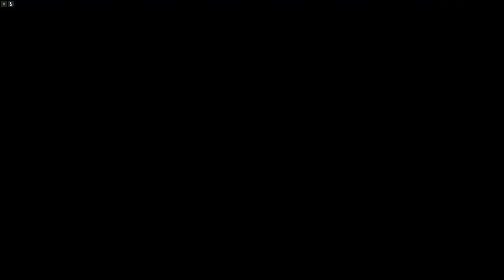🇫🇷 (MegaRampe) Mega Rampa #2 (Andreseusse) (IIxEussexII) 🇫🇷 [GTA 5 PC]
‼️ Put the 2k (1440p) to have a better quality... ‼️
‼️ ⬇️ Check Description ⬇️ ‼️